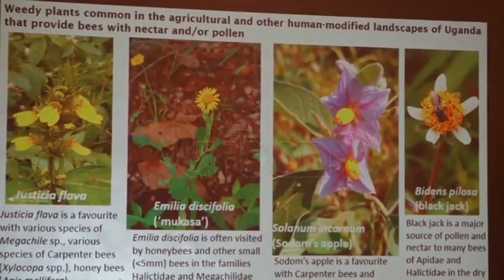Bees are critical for sustainable development - Experts